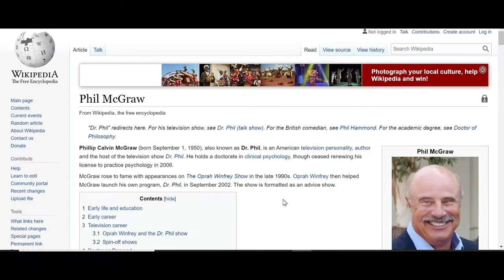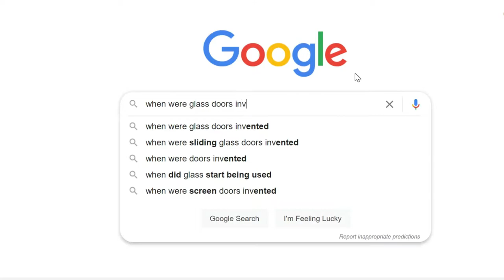MEMES THAT ROCKED MY STEADY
Thank you meme creators for the entertainment. Please enjoy my second attempt at creating memes.
Feel free to like or comment if your heart desires.
As well- thank you to my new subscribers! Hope you enjoy.